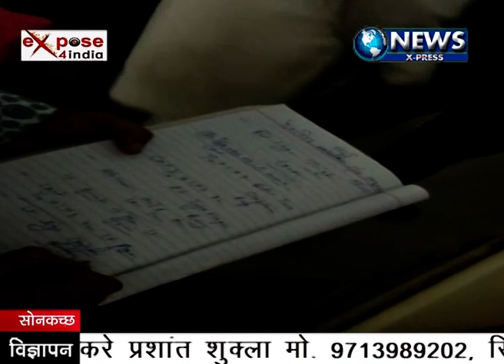SONKACH NEWSXPRESS 9